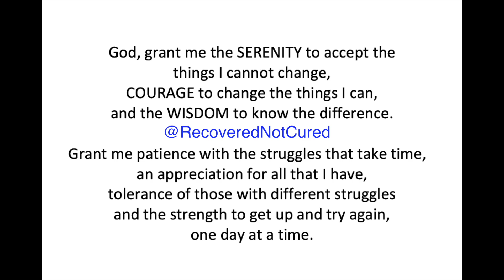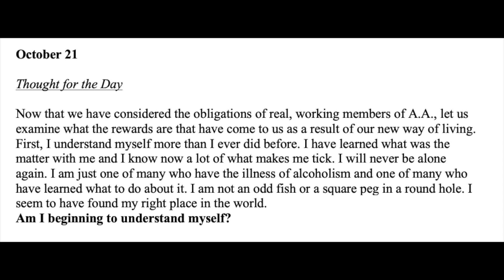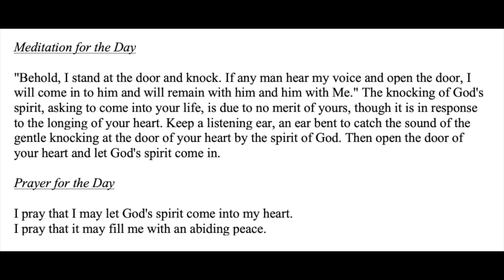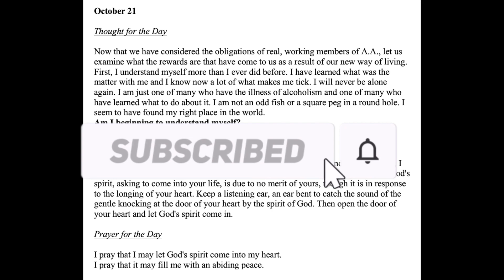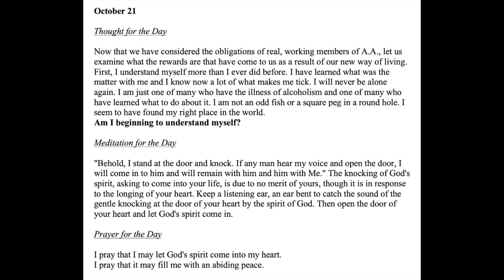Twenty-Four Hours A Day Book Daily Reading – October 21 - A.A. - Serenity Prayer & Meditation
October 21 - Daily Reading from the Twenty-Four Hours A Day Book - Serenity Prayer & Meditation AA

24-hours a Day Book – Link to buy

October 21

Now that we have considered the obligations of real, working members of A.A., let us examine what the rewards are that have come to us as a result of our new way of living. First, I understand myself more than I ever did before.
I have learned what was the matter with me and I know now a lot of what makes me tick. I will never be alone again.
I am just one of many who have the illness of alcoholism and one of many who have learned what to do about it.
I am not an odd fish or a square peg in a round hole.
I seem to have found my right place in the world.
Am I beginning to understand myself?

If any man hear my voice and open the door, I will come in to him and will remain with him and him with Me."
The knocking of God's spirit, asking to come into your life, is due to no merit of yours, though it is in response to the longing of your heart.
Keep a listening ear, an ear bent to catch the sound of the gentle knocking at the door of your heart by the spirit of God.
Then open the door of your heart and let God's spirit come in.

I pray that I may let God's spirit come into my heart.
I pray that it may fill me with an abiding peace.